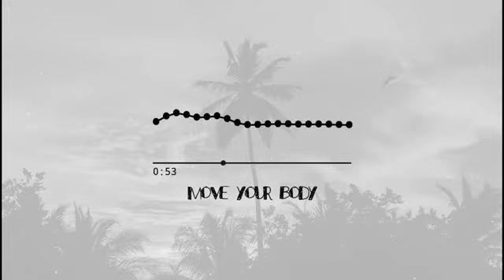Sia - Move Your Body (Single Mix)